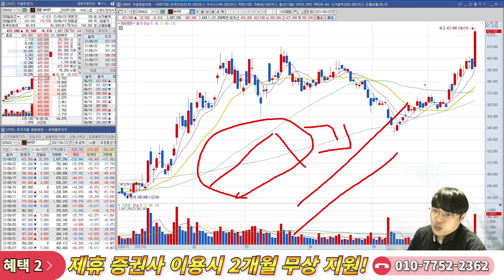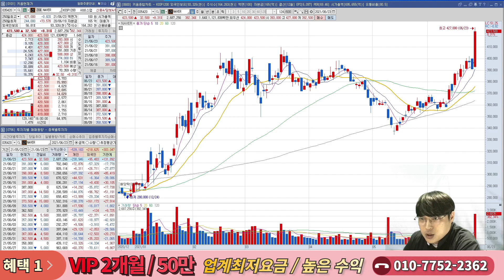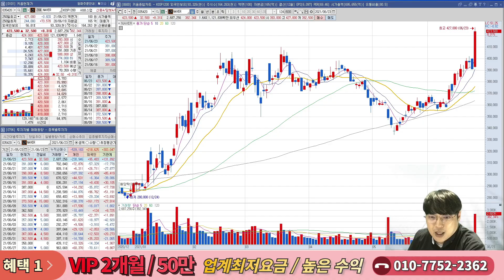네이버 - 기조가 바뀌었습니다 카카오한테 꿇릴 녀석이 아니죠 | NAVER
금일 강한 상승을 보여주면서 이전과는 다른 모습을 기대할 수 있는 네이버에 대해 말씀드리는 시간 가져보았습니다